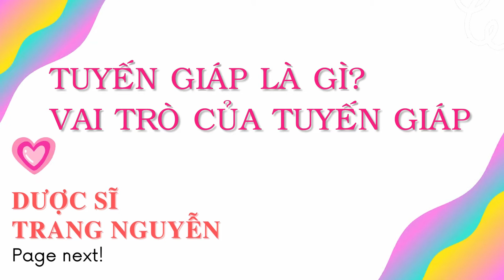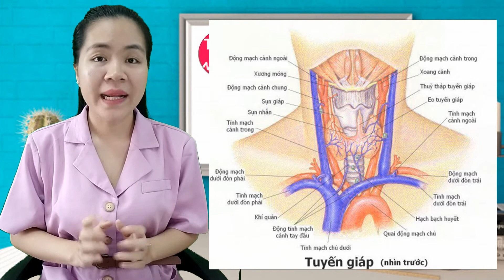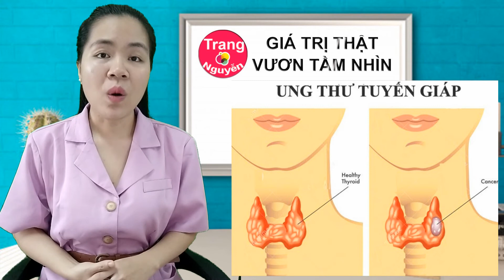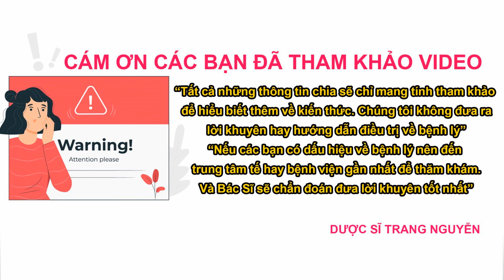Tuyến giáp có vai trò gì? Nên làm gì khi bị u tuyến giáp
Cùng tìm hiểu tuyến giáp là gì? Tuyến giáp có vai trò và tác dụng gì đối với cơ thể chúng ta? Cách chăm sóc sức khỏe khi bị u tuyến giáp.

Nội dung video: "Tìm hiểu về tuyến giáp"

00:36 00 - Mục lục.

01:15 01 - Tuyến giáp là gì? Tuyến giáp có vai trò gì?

06:16 02 - Tuyến giáp có tác dụng gì?

10:09 03 - Những lưu ý khi bị u tuyến giáp.

Cám ơn các bạn đã quan tâm theo dõi video của Trang, đừng quên like share cho người thân của mình những thông tin về tuyến giáp có vai trò gì? Nên làm gì khi bị u tuyến giáp nhé. Nhấn follow để nhận được nhiều video bổ ích sớm nhất từ Trang.